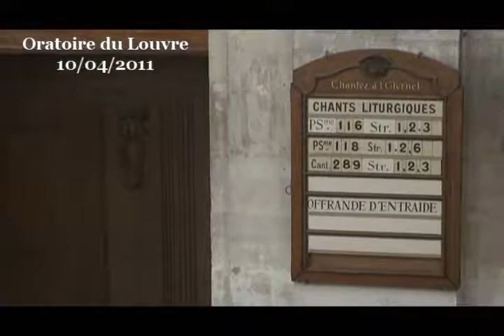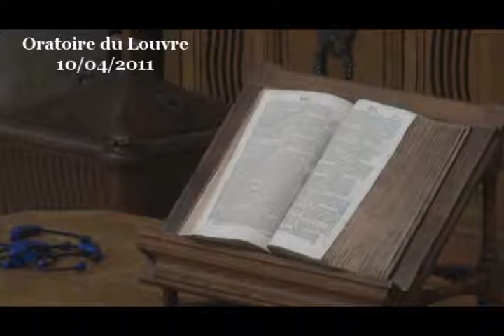Le désastre et l'espérance de Daniel, Hanania, Mishaël et Azaria ( Daniel 1 )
Le livre de Daniel s'ouvre sur une situation de désastre. Jérusalem est prise par le roi de Babylone. Le temple de Jérusalem est profané et les objets sacrés sont emportés par le roi de Babylone et pour servir ses propres dieux.

L'événement évoqué dans ce texte s'est passé en 606 avant Jésus-Christ. Si ce texte a été écrit, 400 ans environs après les événements, et si ce texte a été recopié de génération en génération pour le conserver dans les archives de l'humanité, ce n'est pas pour son intérêt historique, mais c'est à cause de son intérêt théologique, spirituel, existentiel. Il nous dit l'espérance que l'on peut avoir dans une situation de catastrophe quand, même le cœur de notre foi est pris, enlevé, éparpillé.

Ce texte commence par le récit de la défaite d'Israël. Mais ce texte a une portée universelle dans son interprétation. La Bible est écrite pour chacun de nous, et pour tous les peuples. Chacun peut s'approprier ce récit en se souvenant de ses propres défaites spirituelles, un moment où notre foi vacille, quand nous sommes désespérés, quand nous sommes aigri, en colère, déçu de tout... Quand les événements nous malmènent au point que nous avons l'impression d'être à bout de force. Ce texte parle de nous et nous montre que même dans une situation désespérée, il y a un trésor qui reste, ce trésor c'est un avenir, une espérance.

    Pourtant, l'armée est vaincue, comme il nous arrive d'être à bout de force.
    Pourtant le temple de Jérusalem est profané, comme il nous arrive d'être incapable de prier, incapable de faire en geste en direction de Dieu, incapable de prier ne serait-ce qu'une seconde, ou de se motiver pour aller au culte.
    Même les objets sacrés du temple ont été emportés pour servir d'autres dieux, comme il nous arrive d'être motivé par tout sauf par Dieu, mettant notre intelligence, notre action, notre cœur au service de causes étrangère à ce que nous savons pertinemment être le bien, la vie, le respect, la fidélité, l'élévation.

Même quand nous sommes au plus bas. Il y a un petit reste de vraie vie, un reste de noblesse, de foi, de sagesse, un avenir, une espérance nous dit le prophète. Ce trésor qui reste est un trésor d'humanité présenté sous la figure de 4 jeunes gens : Daniel, Hanania, Mishaël et Azaria.

    Même si l'humanité était un jour profondément malade... il resterait toujours à espérer.
    Et une personne, aussi démolie soit-elle n'est jamais réduite à rien. Il y a toujours un reste, malgré le plus puissant des ennemis. La personne a beau être éprouvée, blessée, tiraillée par la multitude des désirs terrestres, malade, folle... il reste quelque chose d'essentiel qui permettra à Dieu de reconstruire, de ressusciter, de sauver.

En Dieu, il y a une espérance en dépit de tout. Et cette espérance est déjà là, comme une résurrection déjà donnée en germe. C'est ce que nous raconte l'histoire de Daniel.